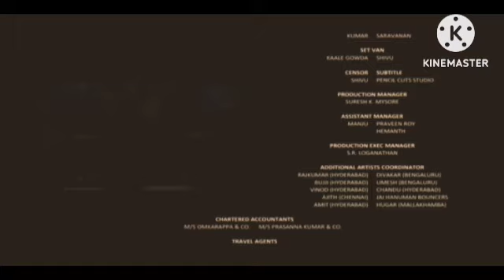Hum Saath Saath Hain Review Explained & Facts | Salman Khan | Saif Ali Khan | Sonali | Karishma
This is not a Movie. I have discussed Hum Saath Saath Hain facts, Satellite & OTT Details, Preproduction-Post Production & Filming Details, Budget & Worldwide Lifetime Box-Office Collection Details, deep story analysis & Explanation